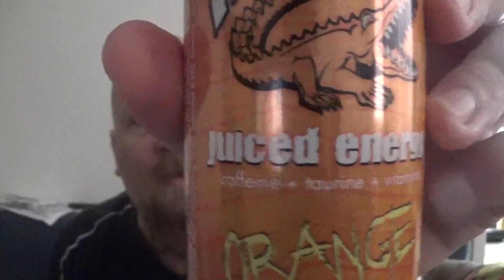Maistelussa - Mad-Croc Juiced Energy Orange